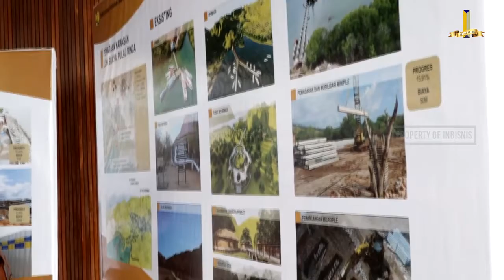Pembangunan sentral oleh oleh labuan bajo!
INBISNIS, Labuan Bajo - Menjalankan fungsi pengawasan, hari ini (Senin,14/12/20) Komisi V DPR RI mengunjungi Puncak Waringin Labuan Bajo. Para tamu penting ini diterima di View Point Arena yang sudah selesai dikerjakan.

Rombongan yang terdiri dari Anggota Komisi V DPR RI, Kementerian PUPR, Kementerian Perhubungan, Basarnas dan Kementerian Kelautan ini diberikan penjelasan terkait perkembangan pembangunan puncak Waringin. Selain itu, para tamu ini juga diberi kesempatan untuk melihat-melihat area pembangunan yang sudah semakin cantik dilengkapi dengan pemandangan laut Labuan Bajo. Banyak juga anggota rombongan yang membentuk kelompok-kelompok kecil untuk mengabadikan keindahan Labuan Bajo di kamera handphone mereka. Kegiatan kunjungan ini diakhiri dengan foto bersama di Puncak View Point.